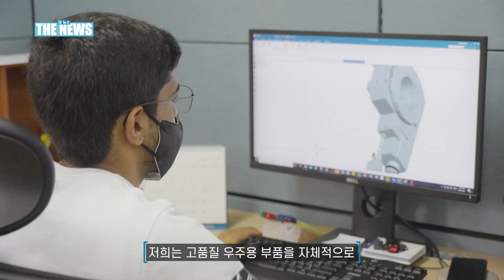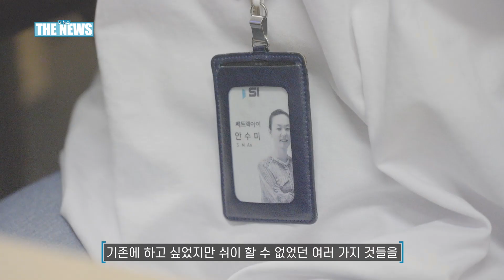한화-쎄트렉아이 대한민국 우주 산업의 리더가 되기 위해 손잡다!🚀✨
뉴 스페이스 시대, 한화의 우주사업에 새로운 에너지를 불어넣을 다크호스! 국내 유일의 위성 체계 기업 '쎄트렉아이'

20년이 넘는 시간 동안 우주와 인공위성이라는 한 우물만 파온 쎄트렉아이의 합류로

대한민국 우주 사업의 진일보를 꿈꾸는 한화에게는 든든한 지원군이 생긴 셈인데요.

새로운 동반자가 된 쎄트렉아이의 임직원들과 그들이 꿈꾸는 미래 우주는 어떤 모습일지 만나보시죠!